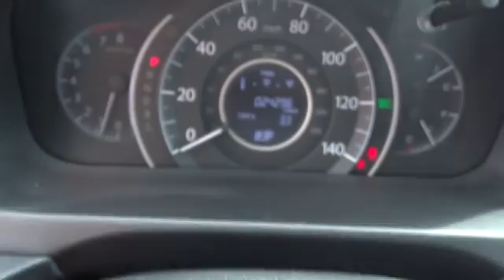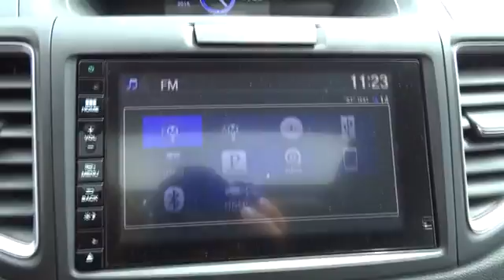2016 Honda CR-V Hickory, Morganton, Huntersville, Statesville, Gastonia, NC 30730A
2016 Honda CR-V
2016 Honda CR-V 2WD 5dr EX - Stock#: 30730A - VIN#: 2HKRM3H57GH551049

945 Us Highway 70 SE

JUST REPRICED FROM $24,920, FUEL EFFICIENT 33 MPG Hwy/26 MPG City! EX trim. Honda Certified, CARFAX 1-Owner, LOW MILES - 24,821! Sunroof, Heated Seats, Bluetooth, iPod/MP3 Input, Alloy Wheels, Back-Up Camera. AND MORE! KEY FEATURES INCLUDE: Sunroof, Heated Driver Seat, Back-Up Camera, iPod/MP3 Input, Bluetooth. MP3 Player, Privacy Glass, Keyless Entry, Steering Wheel Controls, Child Safety Locks. Honda EX with Kona Coffee Metallic exterior and Black interior features a 4 Cylinder Engine with 185 HP at 6400 RPM*. EXPERTS ARE SAYING: Everyday usability is the driving force behind the CR-V's interior design. The wide doors allow for easy ingress and egress, and head- and legroom are ample for front and outboard rear passengers. -Edmunds.com. Great Gas Mileage: 33 MPG Hwy. AFFORDABLE TO OWN: Reduced from $24,920. PURCHASE WITH CONFIDENCE: Balance of original 7-year/100,000-Mile Powertrain Warranty, Additional 1-year/12,000-mile Non-Powertrain Warranty, Vehicle History Report, NO Deductible, 182-Point Inspection and Reconditioning, 24 Hour Roadside Assistance includes, towing, lock-out assistance, tire change and fuel delivery, SiriusXM free three-month trial period on eligible factory equipped vehicles BUY FROM AN AWARD WINNING DEALER: Our goal is to offer customers a World Class Experience in Automotive Sales and Service. We provide everyone with all the time and information they need to make an informed decision regarding their vehicle. The friendly staff at Hendrick Honda Hickory would like to invite you to browse our website or visit us in person at 945 Hwy 70 SE in Hickory, NC 28602. Pricing analysis performed on 6/17/2018. Horsepower calculations based on trim engine configuration. Fuel economy calculations based on original manufacturer data for trim engine configuration. Please confirm the accuracy of the included equipment by calling us prior to purchase.